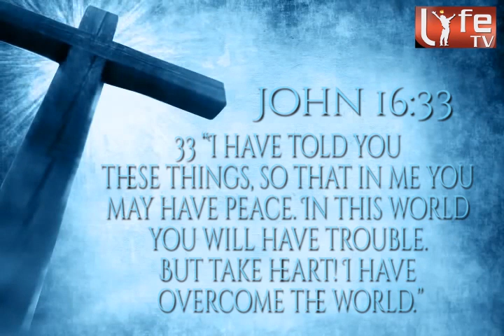TODAY'S PROMISE || LIFETV KARNATAKA